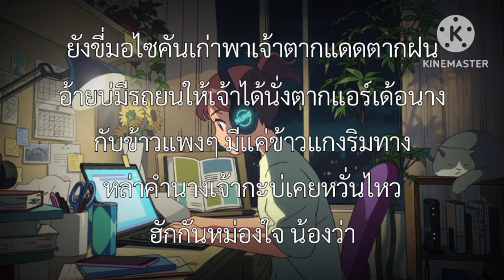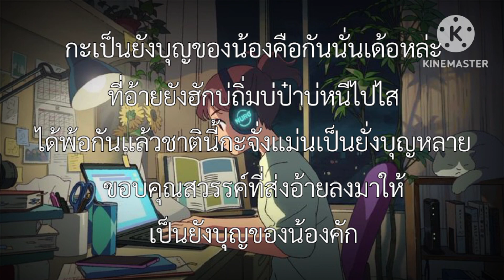เป็นยั่งบุญ - ต้น สะเดา (เนื้อเพลง)